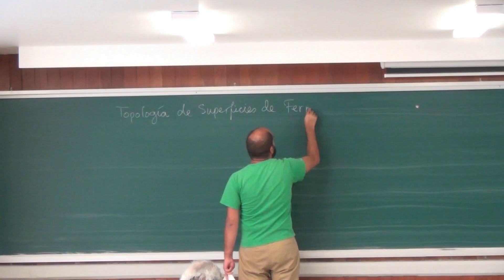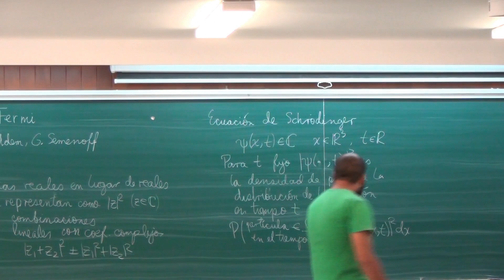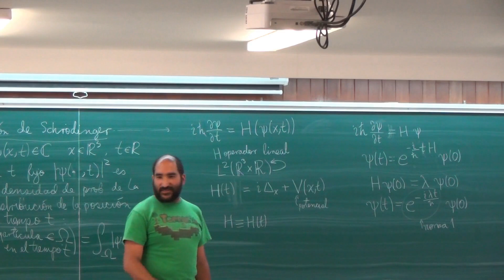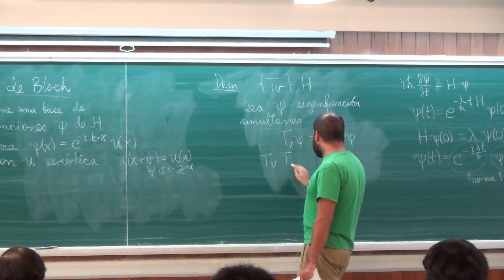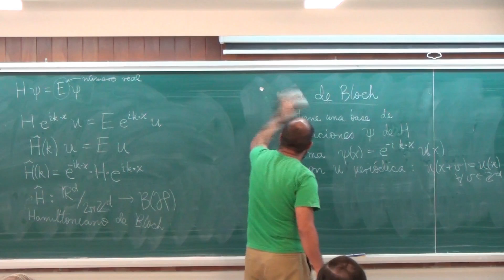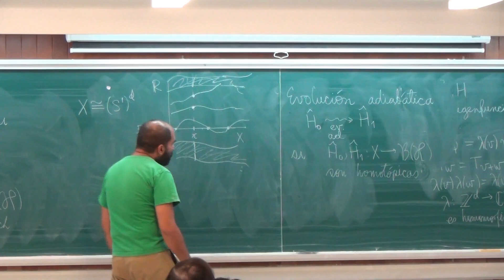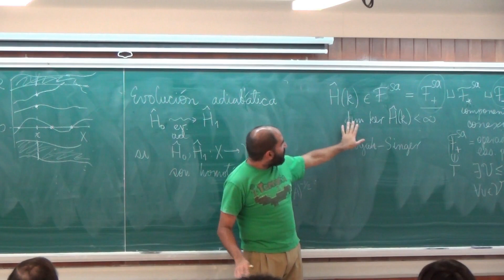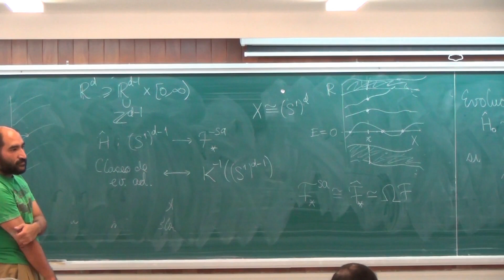Topología de superficies de Fermi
Ponente: Omar Antolín
Institución: IM-UNAM
21/02/2019
de 13:00 a 14:30
Dónde Salón de seminarios "Graciela Salicrup"